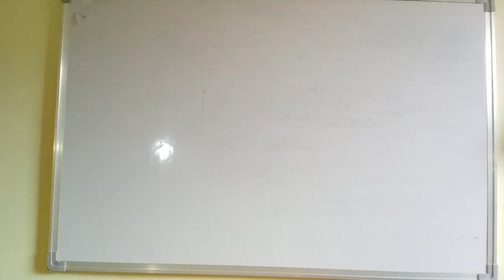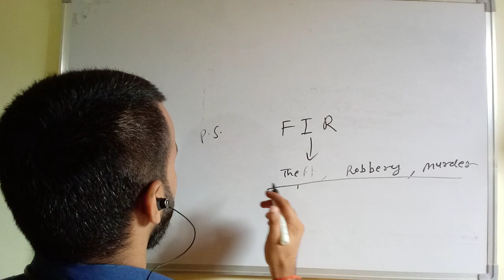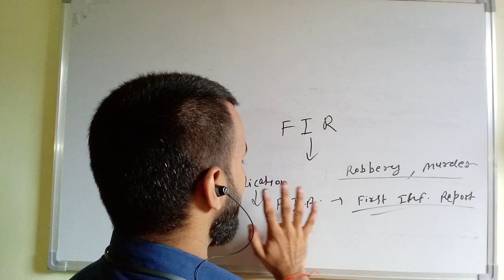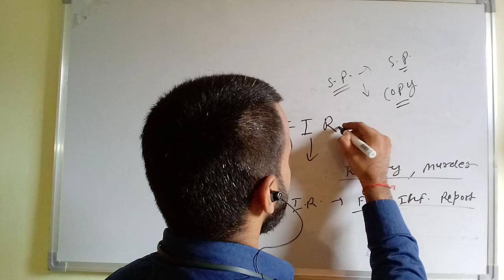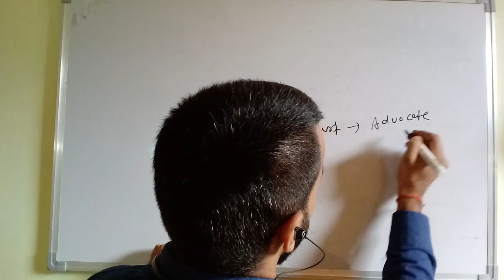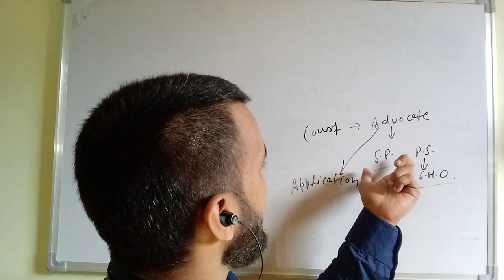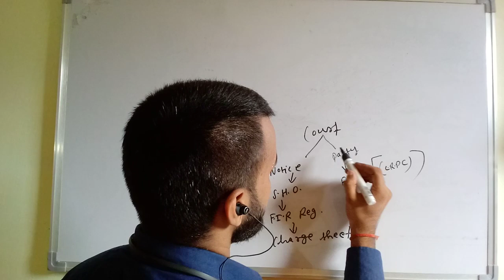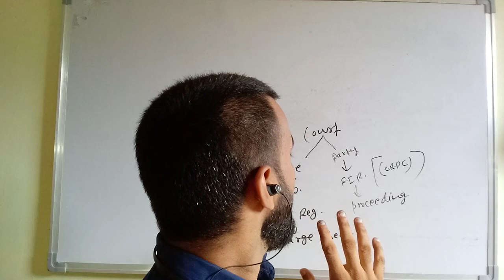First Information Report (F.I.R,)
In this video i have explain very important and basic points that all should know about how should be file F.I.R.,  What is F.I.R. and about your rights while filing F.I.R. and i have also an explain how u can file F.I.R. in Court.
All the videos hereby uploaded are for the students for preparing for judiciary exams APO exams CLAT,  UGC NET and and other law exams
Here we upload videos related to laws and videos regarding basic laws
And videos regarding any new notification regarding law